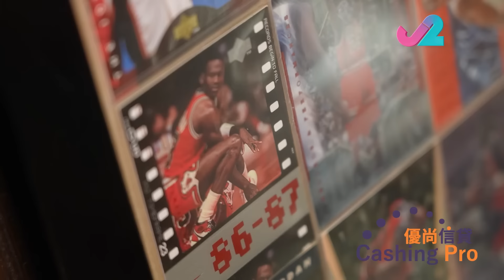【解風大阪EP7】杜如風召集所有中古波鞋迷 Jordon簽名限量款 非賣品 炒價款乜都有｜J2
如風又迷失在這遍波鞋海 🤣 召集所有波鞋迷同JORDON DIE HARD FANS！！ 店主係MICHAEL JORDON忠粉，成行display哂JORDON嘅非賣品
聽講超過100萬YEN喇！去行吓望吓真係諗起都開心！

老闆睇得出有執著係度，牆上面貼滿哂d關於藍球嘅舊報紙
除咗波鞋仲有波鞋文化﹑手辨同一啲相關產品

你睇吓啲CREW都忍唔住買返幾對！
簡直係男人嘅天堂！

SKIT
🚃🚌點去：大阪府大阪市西区南堀江1-21-16 RE:001 2F

解風大阪 12月4號起逢星期一至五晚上10:30 J2 82台